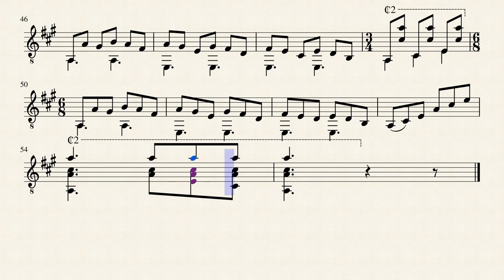El Gato - Juan Alais (1844 - 1914)